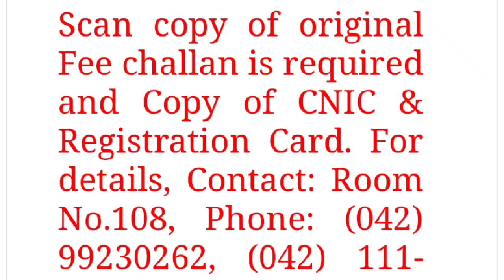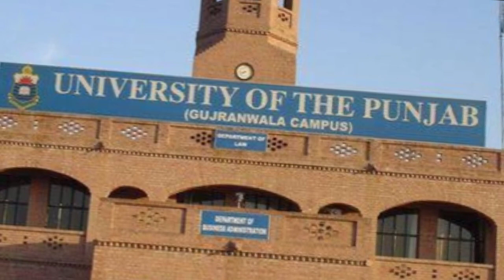BA BSc ADP Date Sheet | Ba Bsc Exam News | Punjab University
This channel is specially for Educational concerns

• BA
• BSc
• ADP
• PMS
• CSS
• PPSC
• FPSC
• Punjab University
• PU
• BZU
• UOS
• IUB
• Exams
• Results
• Date sheets
• Roll Number Slips
• Announcements
• University News

Allah bless all of you..

Visit QASIM WATTOO OFFICIAL Everytime Everywhere.

➡️ THANKS